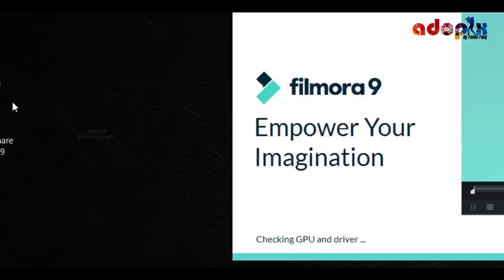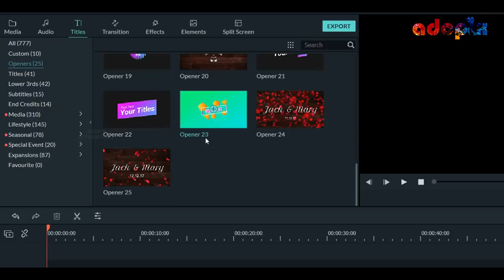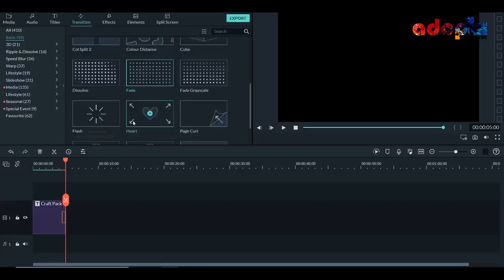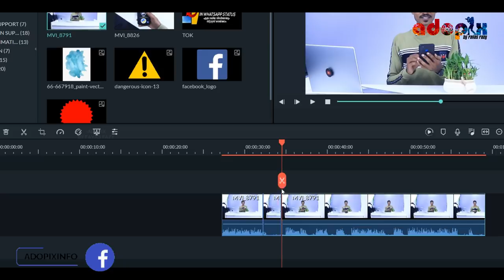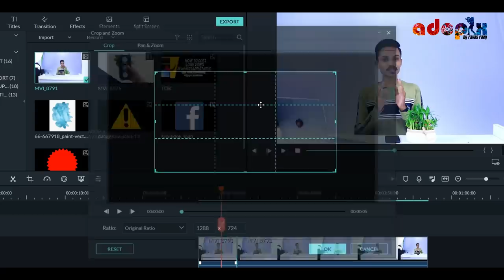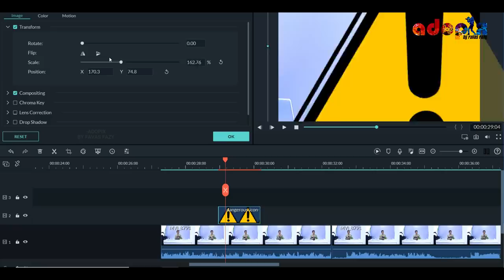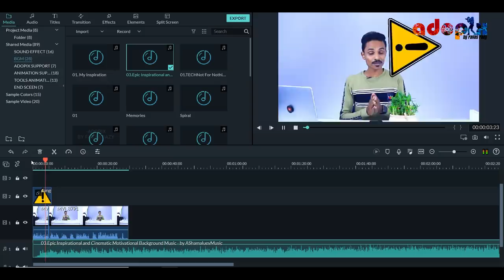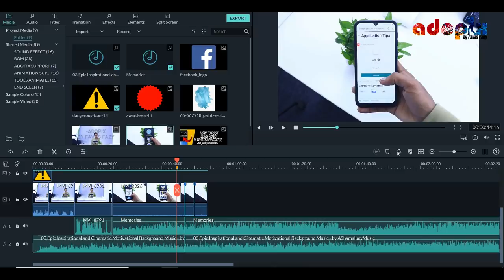Best&Easy Video Editing Software💥👍എഡിറ്റിംഗ് ഇനി നിസാരം😲(Part-1)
◆This Video Show You best Video Editing Software.Filmora9 Very Easy to Use And Somany Effect Packs Available. Filmora 9 Malayalam Tutorial